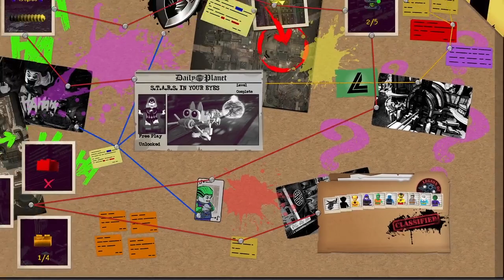Lego DC Super Villans Walkthrough Gameplay Part 3 S.T.A.R SIn Your Eyes